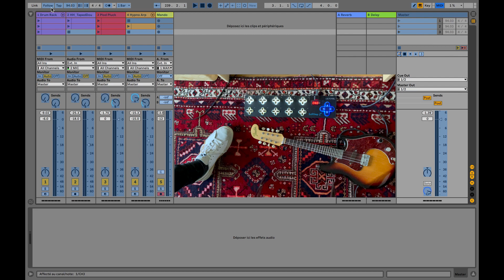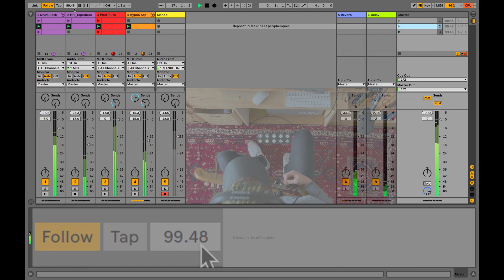Suivi de tempo d'un instrument rythmique / Ableton Live 11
Cette vidéo vient compléter un tutoriel donné sur la chaine youtube des formateurs Ableton certifiés de France :

0:00 • Introduction.
0:20 • Générique.
0:25  • Configuration.
1:00 • Démonstration.